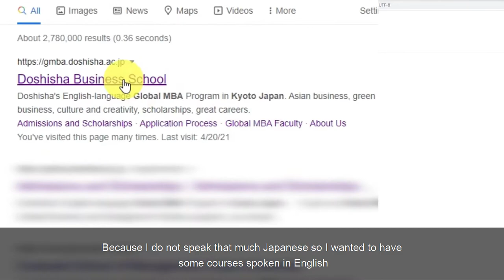Doshisha Business School: Global MBA Alumni experience meet Maria Jose Perez from Mexico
At DBS, Maria Jose Perez learned how she could interact with people from various nationalities and cultures. She credits Kyoto as the reason she joined the Doshisha Business School because it was a city so beautiful and rich in cultural heritage that she always pictured herself living there. She joined Doshisha Business School in 2018 and currently works in Japan. She believes that life is too short and if you are thinking of taking a risk, just do it!

Experience an international MBA in the cultural heart of Japan and learn to look beyond “business as usual”.

Doshisha Global MBA students start by building a foundation in the standard MBA core subjects before designing their own programs of study by selecting from electives in advanced management and our three focus areas of Sustainability and Green Business, Culture and Creativity, and Business in Asia. All Global MBA courses are taught in English.

We encourage our students to become experts in their fields and challenge them to apply the knowledge that they have gained in the classroom to solve real and practical business problems. Our graduates not only have a thorough knowledge of a range of management-related subjects, they have practical experience in applying that knowledge to make decisions and solve real business challenges.

With an alumni network connecting through 70 countries, the diversity of our students has always been key to our MBA experience. We offer a variety of scholarship opportunities for international students and encourage them to deepen their experience and understanding of Japan by providing access to free Japanese language courses.

Global Business and Management Studies (Global MBA)

Doshisha Business School, Doshisha University

Kyoto, Japan